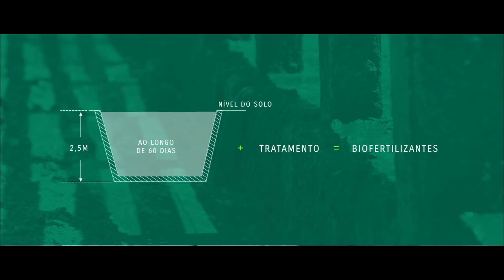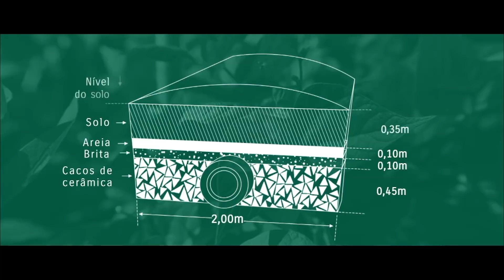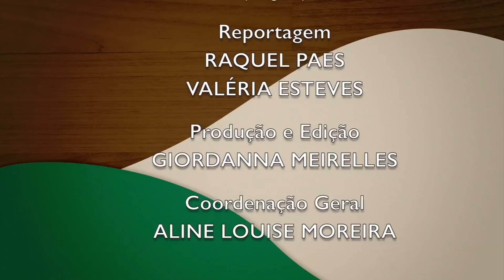MINAS RURAL - 1138 - 15/09/2018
--EM CLARAVAL, NO SUL DE MINAS, VAMOS VER A MUDANÇA QUE O ABANDONO DOS AGROTÓXICOS TROUXE PARA UMA FAMÍLIA DE PRODUTORES DE CAFÉ.

--JÁ EM SACRAMENTO, NO ALTO PARANAÍBA, FOI A ADOÇÃO DE FOSSAS SÉPTICAS, PARA TRATAMENTO DO ESGOTO, QUE TEM MUDADO A PAISAGEM POR LÁ.

--NA DICA TÉCNICA ESPECIAL VAMOS FALAR SOBRE A DESTINAÇÃO ADEQUADA DOS DEJETOS LÍQUIDOS NA BOVINOCULTURA.

--E NA RECEITA TEM VACA ATOLADA, LÁ DE SÃO JOAQUIM DE BICAS.